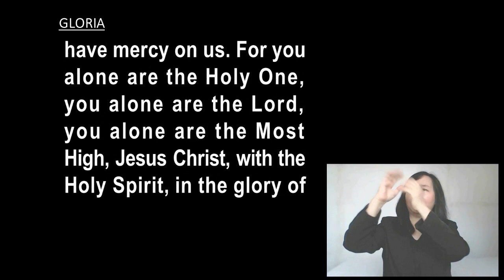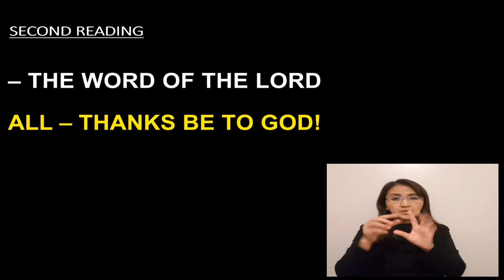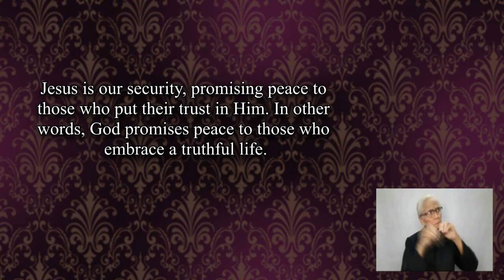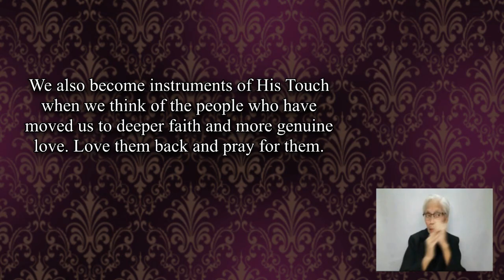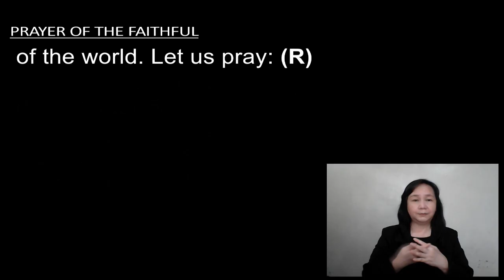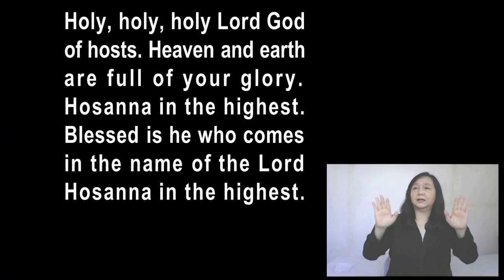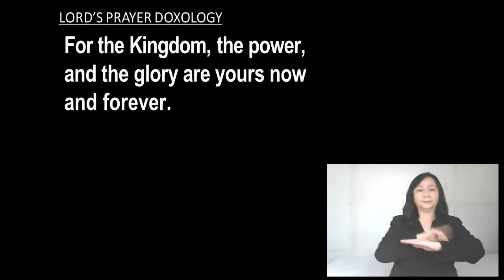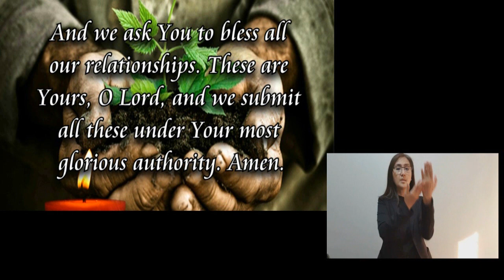♥ Holy Mass w/ Sign Language♥ 34th SOT-B-November 24, 2024 ♥